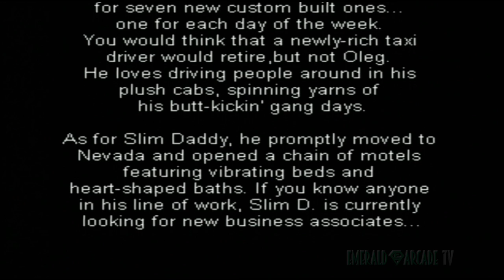Vs. (PS1) - Mia Playthrough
This is a playthrough of Vs. for the PS1's Survival mode using the game's default settings and without any continues used. Survival mode in this game is basically the equivalent of Arcade mode in other fighting games, It just has an odd name.

Once you complete Survival mode, you get the ending for the gang of your character i.e. Mia is a member of the 'Streets' gang so she gets that ending.

Mia is using her alternate costume/colour in this playthrough. To get a character in their alternate costume/colour, select them by pressing the start button on the character select screen.

Vs. for the PlayStation is copyright THQ and Polygon Magic.